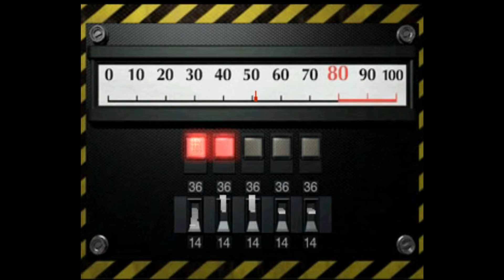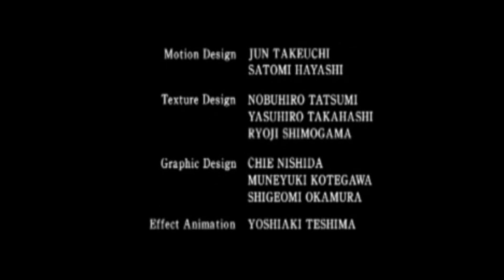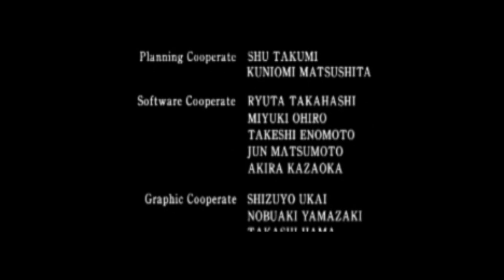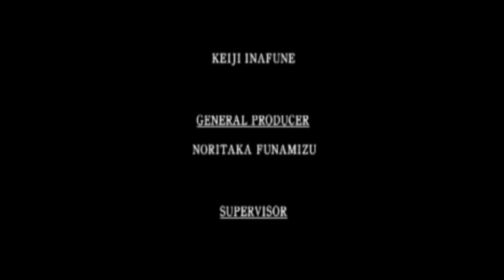resident evil 2 escenario B Leon Kennedy guia completa R E 2 ESCENARIO B LEON GUIA COMPLETA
Resident Evil 2a​ —cuyo título original es Biohazard 2 (バイオハザード2 Baiohazādo Tsū?, «Peligro biológico 2»)—b​ es un videojuego japonés del género survival horror, desarrollado por Capcom y lanzado para PlayStation en 1998. Se trata de la segunda entrega en la serie de videojuegos Resident Evil.
الشر المقيم 2
תושב רשע 2
alsharu almuqim 2
resident evil 2
обитель зла 2
obitel' zla 2
バイオハザード2
Baiohazādo 2
生化危机2
Shēnghuà wéijī 2
상주 악 2
sangju ag 2ຜູ້ອາໄສຢູ່ຊົ່ວຮ້າຍ 2
phu asaiyu souahai 2